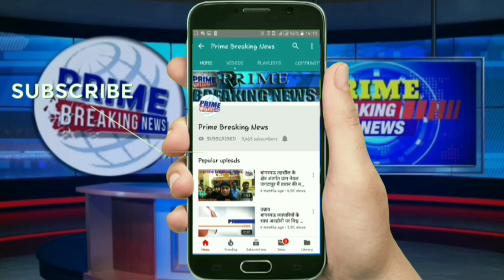पूर्व विधायक नारायण पाल जी ने पूर्व मंडी चेयरमैन का एक निजी होटल में मनाया जन्मदिन